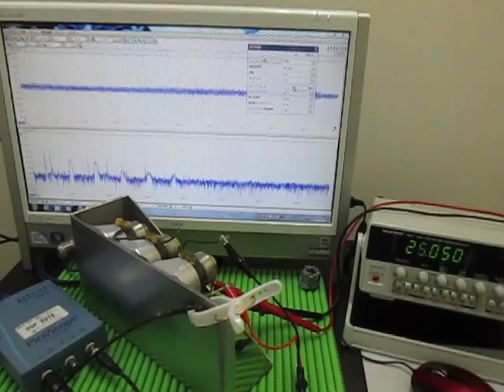超音波実験 Ultrasonic experiment